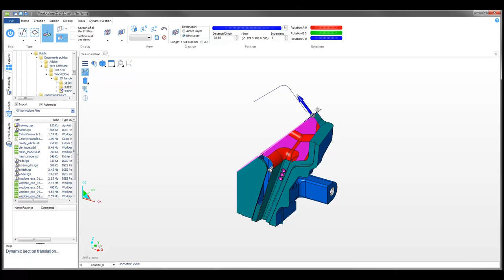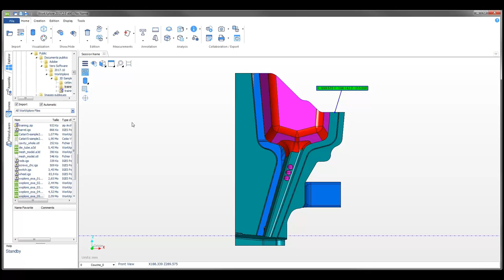15- WorkXplore Eğitim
WORKXPLORE Yüksek Hızlı Görüntüleyici
WorkXplore, 3B CAD datalarını, tasarım programı olmadan görüntülemek için ideal bir araçtır. Sezgisel ve kullanımı kolay arayüzü, acemi veya tecrübeli kullanıcıların herhangi 3B/2B dosyaları keşfetmesini sağlar.

Edgecam-PartXplore2

Edgecam WorkXplore, her türden ve boyuttan 3B dataların verimli import ve analizini, performansı etkilemeden yapabilecek şekilde tasarlandı.

WorkXplore CAD datasını hafifletilmiş şekilde tutarak, kullanıcının yüzey, hacim, kalınlık, boyut ölçmesine olanak sağlar.

Aynı zamanda WorkXplorer ile kullanıcılar fikirlerini, gözlemlerini, bilgilendirmeleri ve değişim isteklerini hızlıca ve kolayca oluşturup paylaşabilirler.

2B teknik resim ihtiyacı, direkt ölçüler, işaretçiler eklenmesiyle oldukça azalır.

WorkXplorer, sadece yüksek maliyetli CAD yazılımlarında bulabileceğiniz geniş analiz imkanları sunar. Çok hızlı olmasının yanı sıra sonuçların tek bir tuş ile katı model üzerinden renklendirmeyle kullanılması ve anlaşılması da oldukça kolaydır.

Radyusların ve düzlem yüzeylerin analizi, kullanıcıların hızlı maliyet ve imalat hesabı yapmasını kolaylaştıran çok değerli bir araçtır.

WorkXplorer kullanıcıları; patlatılmış görüntüleri ve montaj parçarlarının animasyonlarını oluşturabilecekleri araçlara erişebilirler

Teknik dökümanlar için klasik ekran görüntüsü oluşturma özelliğinin yanı sıra, resim toplama özelliği ile yüksek hacimli görüntülerin resme dönüştürülmesi de kolaydır.